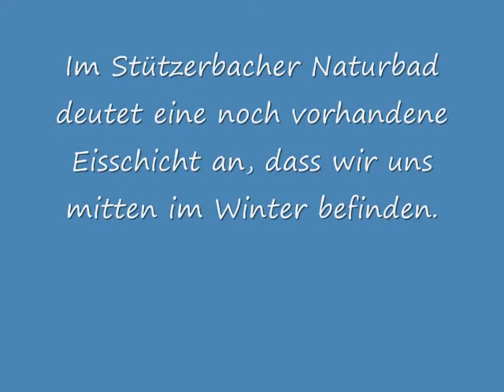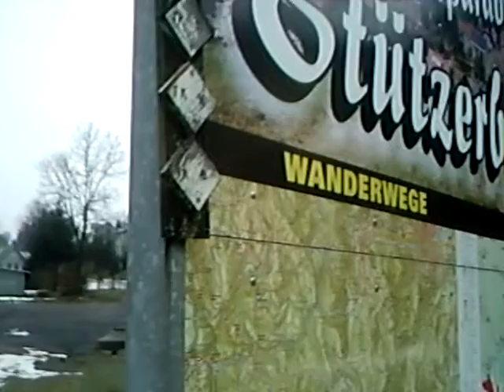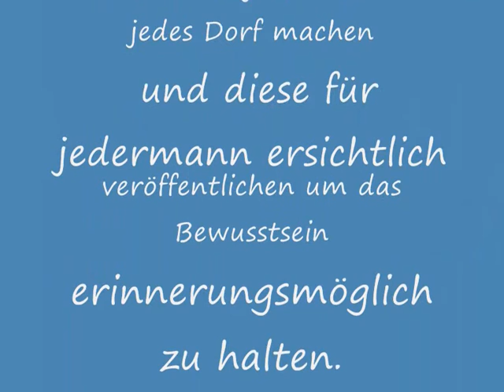Ein Dorfrundgang durch Stüba von otholeolsen am 29.12.2012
Auf dem Weg durch's Dorf Stützerbach kam ich an dem aufgetauten Sportpatz am Lauersberg und dem Schwimmbad vorbei.